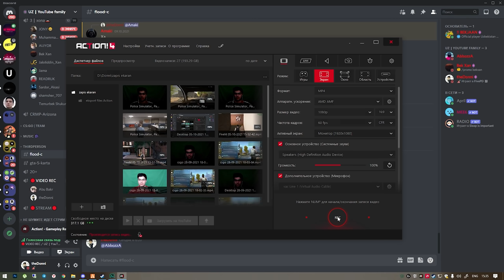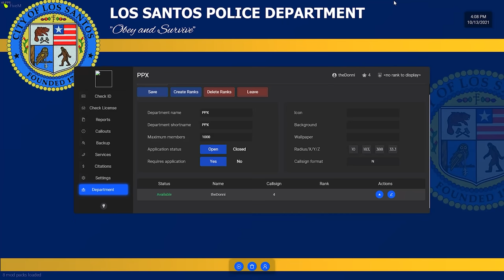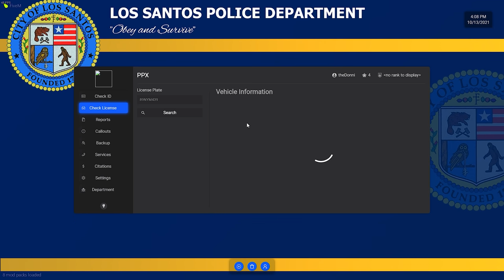TOG'ALAR PATRULDA! YEMAGAN YPX HODIMLARI GTA 5 Online YPX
Video shoshilinch olindi xD

 ✅ Ijtimoiy Tarmoqlarim

Do'stlar agar biz bilan videlarda qatnashmoqchi bo'lsangiz sizlarni discordta kutamiz